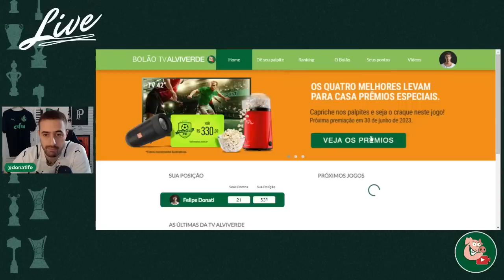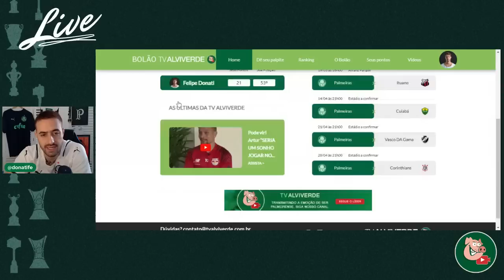Me Deus! E os nossos rivais, hein?